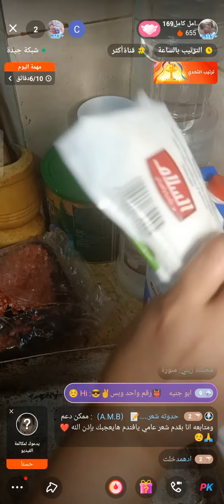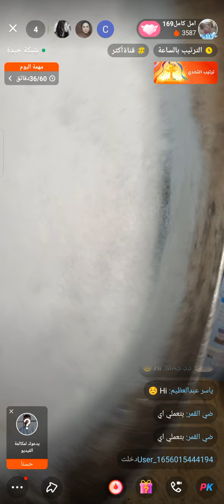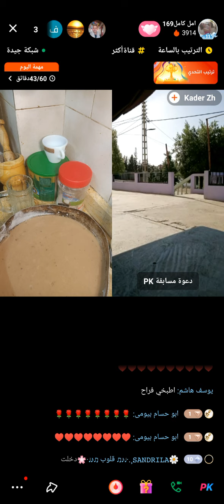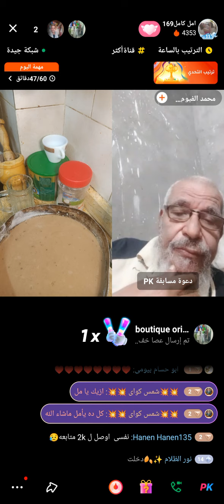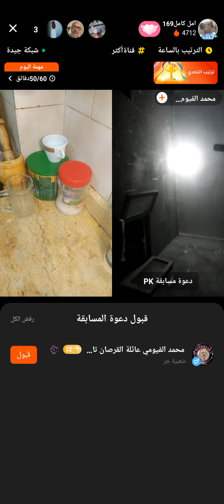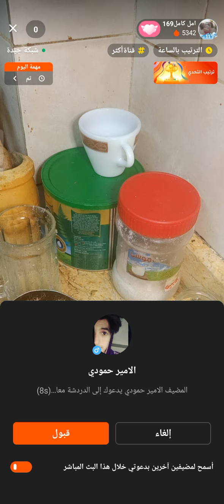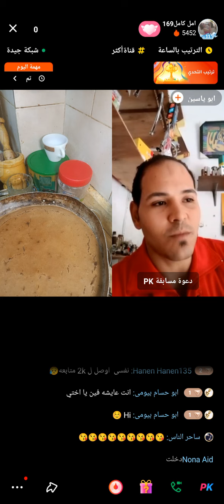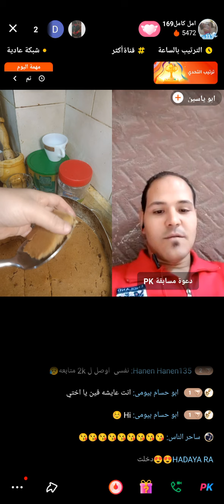جلاش باللحمه المفرومه و كيكة البن💝